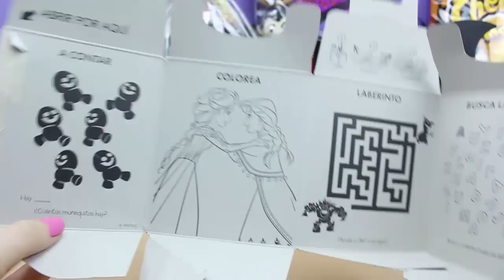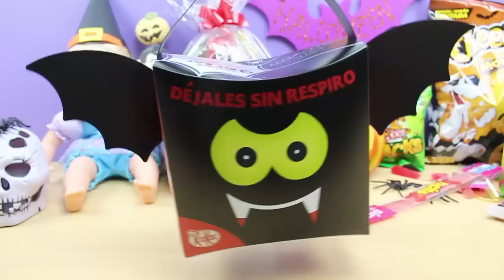Elsa Bebé Frozen abre Golosinas de Halloween en español | Chuches de Halloween para niños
Hola chicos! Hoy os traigo un montón de golosinas de Halloween. Elsa Bebé, me va a ayudar a abrir una caja sorpresa de chuches, y un montón de golosinas y chocolates terroríficos. Espero que os gusten!